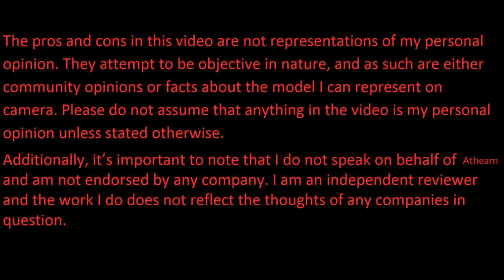Athearn Genesis Amtrak P42DC Phase VI Heritage Unit Review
NOTICE: The content produced by this channel is not intended for those under 13 years of age. If you are under 13 years old, please leave this channel immediately. To reiterate, this video is NOT made for children!